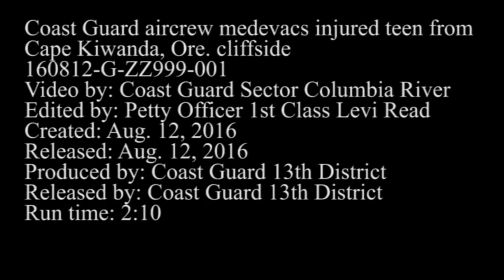OREGON: U.S. Coast Guard Medevacs Injured Teen Off Cliff-side In Cape Kiwanda. (Aug. 12, 2016).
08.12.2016. PACIFIC CITY, OREGON, UNITED STATES.
The teen reportedly injured a lower body part while jumping off a rock on the north side of the punch-bowl in Cape Kiwanda. A Coast Guard aircrew aboard an MH-60 Jayhawk helicopter, from Sector Columbia River, medevaced an injured teen off a cliff-side near Cape Kiwanda, Oregon.

(U.S. Coast Guard video courtesy of Sector Columbia River. Video by Petty Officer 1st Class Levi Read).